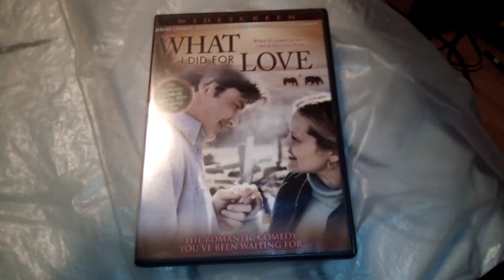What I Did For Love DVD Overview